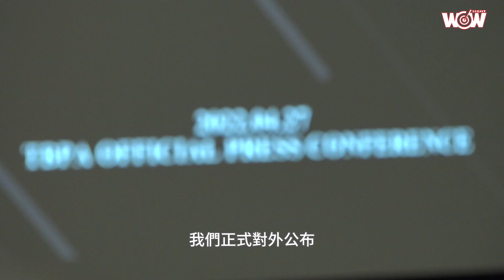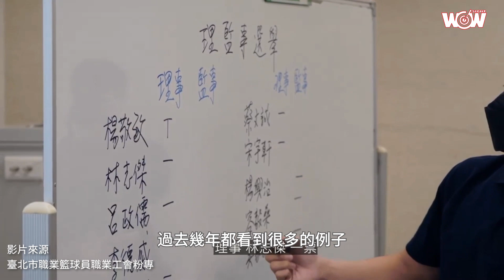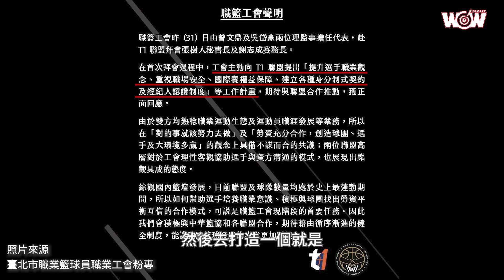《PLG》造夢道路｜楊敬敏為下一代發聲的使命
征戰籃壇多年，楊敬敏在上個PLG賽季拿下生涯第一座年度MVP獎項，為他奮鬥不懈的一季畫下完美句點，但對他來說，這只是他籃球人生新的起點，迎向嶄新的球季，他的目標不只是在球場上帶領團隊攀上高峰，更希望為台灣打造更完善的籃球環境。

「去年對我來說是個特別的一年，能拿下年度MVP，對我的付出與努力是很大的肯定，當然，這一切要歸功於我的團隊，有他們才能讓我專注做好份內的工作！」楊敬敏回顧上季的精采表現，獲得MVP固然欣喜，但他的腳步早已往下一個目標前進，他說：「之前的表現對我來說已經是一個過去式，新球季是一個新的挑戰，對我與團隊來說，將是非常好的學習與成長的機會。」

面對未來，楊敬敏不只在籃球場上爭強奪勝，他在籃球場下也承擔了更多責任。楊敬敏今年就職籃球員工會的理事長，這是台灣籃球歷史性的一刻，他選擇承擔重責大任的原因無他，是對台灣籃球的使命感讓他決定全力以赴。

就如同球場上總會遇到更為強大的對手，楊敬敏視困難為自己成長學習的機會，儘管成立球員工會的成果，可能是未來的台灣籃球員才能享受，但為了讓下一代有更好的環境他沒有遲疑，這是來自於他對前輩們恩情的回報，更是他對於後輩的期許，他說：「我們做得到，後輩一定也能做到，但我們必須先開拓道路，為他們打好基礎，有更好的環境讓他們能夠更安心，專注在職籃發展。」